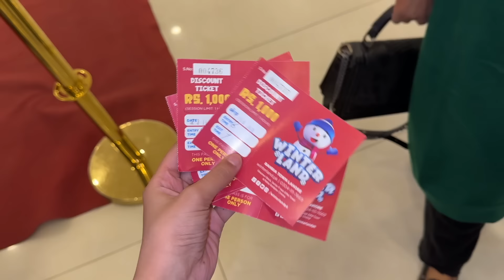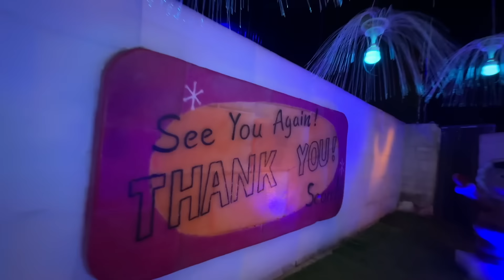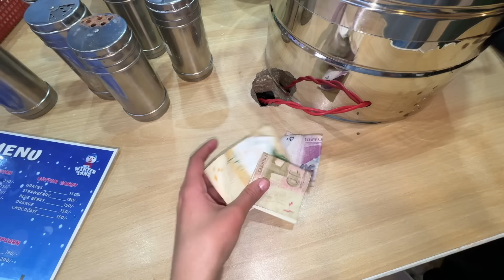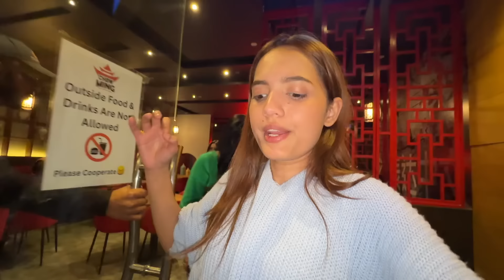-10 Degree mein hum Freeze hogaye |Sistrology |Fatima Faisal